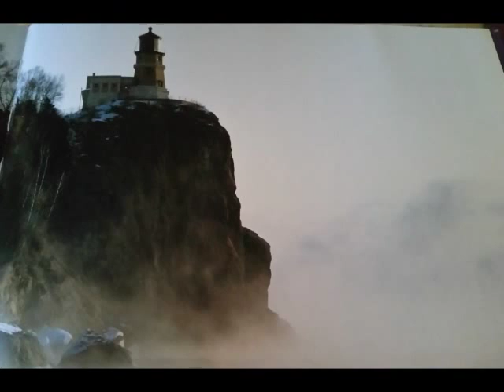Misael movie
Light house's